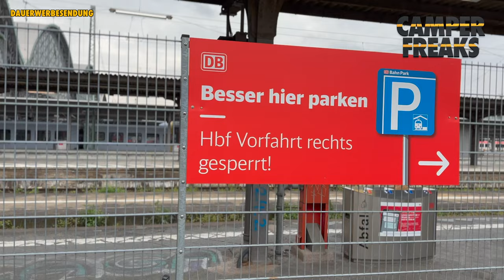Wir müssen unsere Blade 600 verkaufen 😩 + 550er und 1000er (Special Editions) in der Kurzvorstellung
Warum müssen wir verkaufen? Was ist die Alternative? Darüber hinaus stelle ich die 550er und die 1000er beides SPECIAL EDITIONS (kurz) vor 😀

Jetzt gibt es mit dem Code: CAMPERFREAKSQUADINSPEKTION die erste Inspektion GRATIS ontop beim Kauf einer TGB 🤩

Einzulösen beim BESTEN Quad/ATV-Händler Deutschlands

Quad Center Friedberg
Straßheimerstraße 47
61169 Friedberg

DANKE!